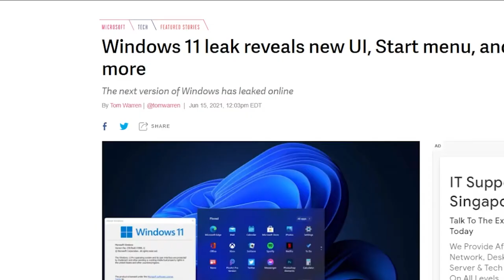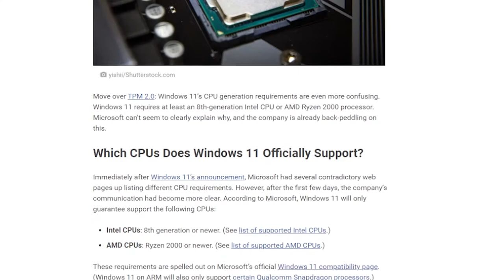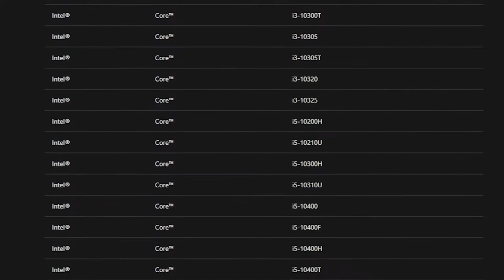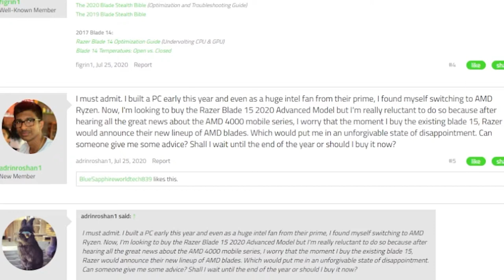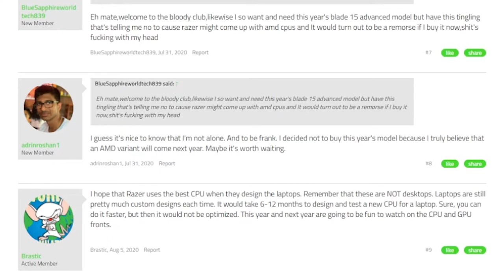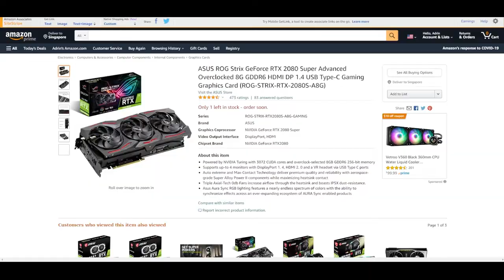WINDOWS 11, Razer Blade 14 and GPU SHORTAGE! | Tech Talk #2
Link above is my sources!

Wanna chat up on Instagram? add me! (adrinroshan1)

Any ideas for the next Tech Talk episode? I'm always open for suggestions.

Timecode:

0:00 - Windows 11
3:16 - AMD Razer Blade 14
6:42 - GPU Shortages